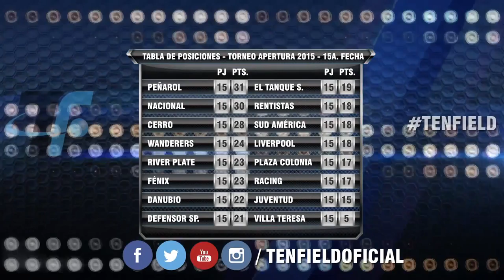Apertura 2015: Show de goles de la fecha 15 de Primera División